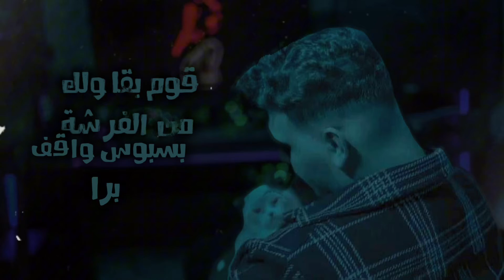الشامي / بسبوس عاشق بسة 🌚🖤